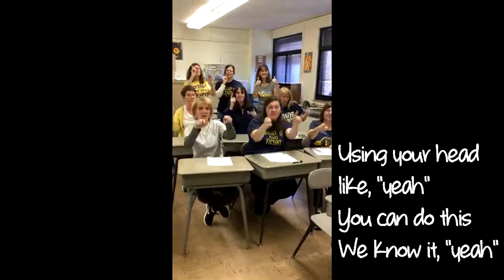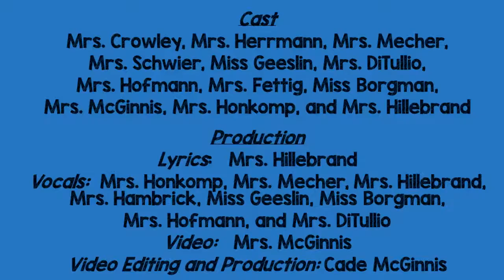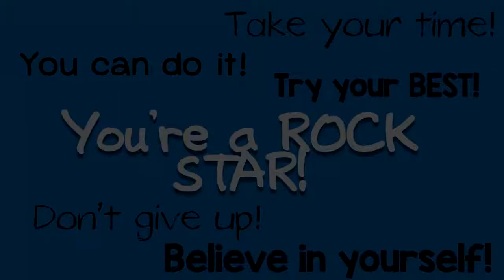It's IOWA Week at OLV!!!!